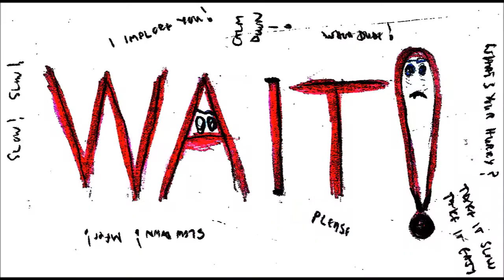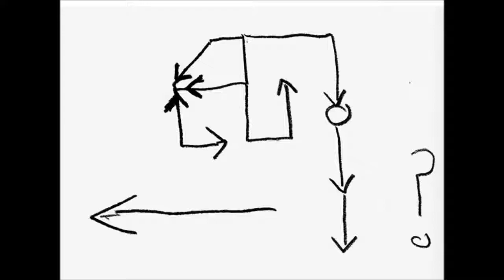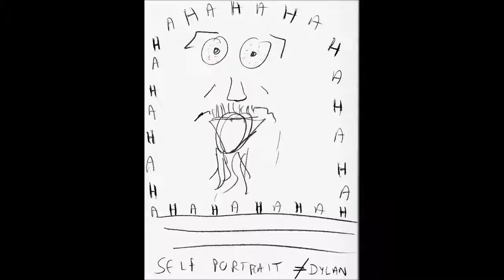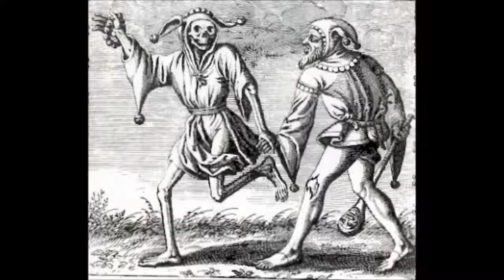Harvey Dog - The Seventh Seal (2018)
A piece inspired by Ingmar Bergman's "The Seventh Seal" (1958) & an old poem of mine, called "Confessions of a Man on His Deathbed". It's about the inevitability of death...you've been warned.